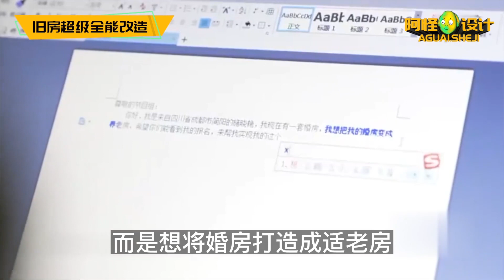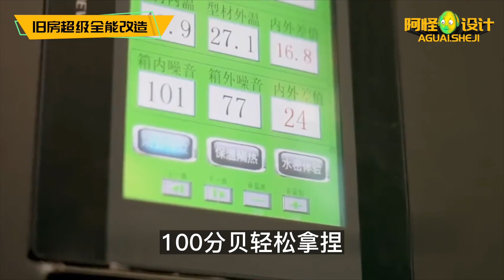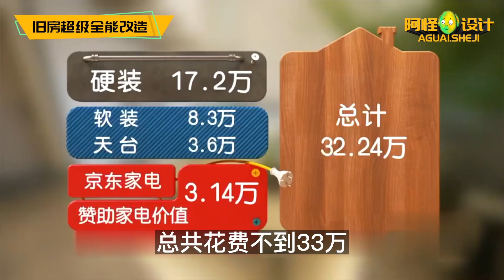賴老師成功逃跑，看美女設計師如何改造76平漏水婚房